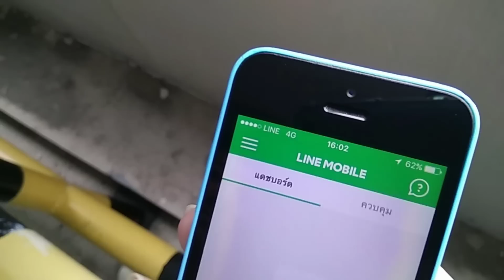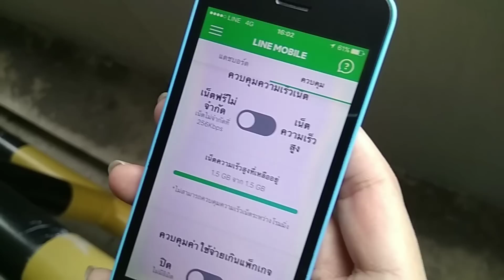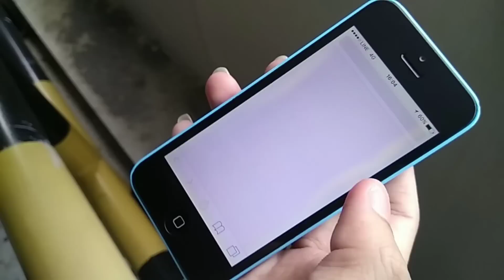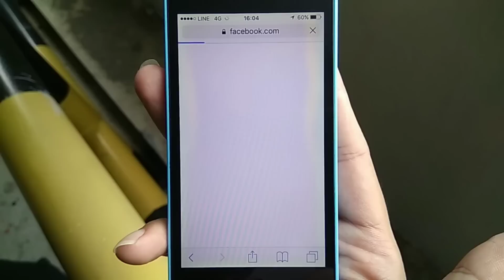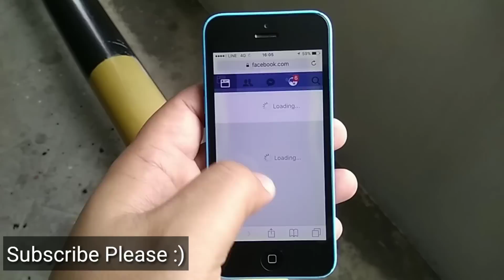รีวิว Line Mobile ทดสอบความเร็วเน็ตฟรี 256k ดูยูทูปได้มั้ย?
หลังจากไลน์เริ้มแจกซิม Line Mobile เวอร์ชั่น beta ออกมาแล้ว ใครที่ลงทะเบียนไว้ก็คงจะเริ่มได้ซิมไปลองใช้กันแล้ว แต่สำหรับใครที่สนใจบริการจากซิมนี้ เพราะว่าราคาค่อนข้างเร้าใจมาก เริ่มต้นแค่ 69 บาทเท่านั้นเอง โดยผู้ใช้สามารถเลือกความเร็วเน็ตได้ด้วยตัวเอง โดยถ้าเลือกเน็ตความเร็วสูง จะใช้ได้จำกัด แต่หากเลือกความเร็ว 256K จะสามารถใช้ได้ไม่จำกัด ซึ่งความเร็วเน็ตระดับนี้ หากส่งข้อความแชตทั่วไป ทำได้สบาย แต่หากดู YouTube หรือ stream หนังไฟล์ใหญ่ๆ จะสามารถทำได้มั้ย ลองดูได้จากในคลิปนี้เลยครับ เพื่อประกอบการตัดสินใจ

อ่านเรื่องราวน่าสนใจอื่นๆ